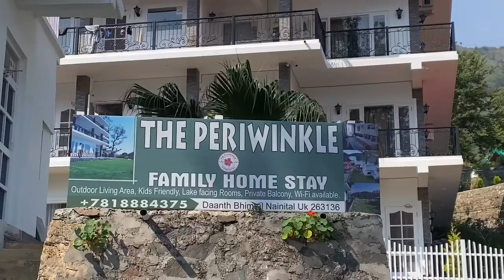Kainchi dham||कैंचीं धाम||15 June 2023||neem karoli baba ka ashram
Kainchi dham baba neem karoli ji maharaj ka ashram..
15june sthapna divas k roop me lgta h waha bahut bada mela ..🙏🏻🙏🏻🙏🏻🙏🏻